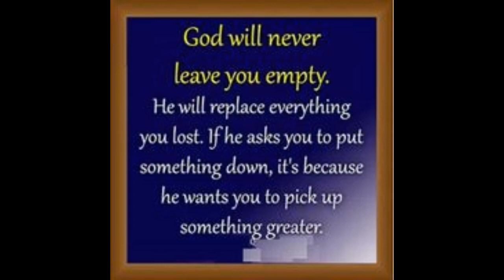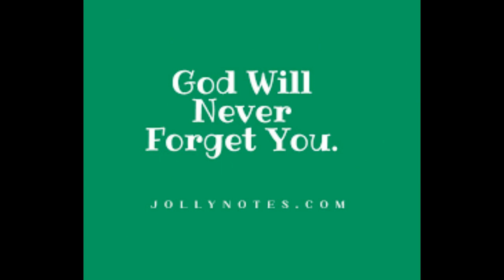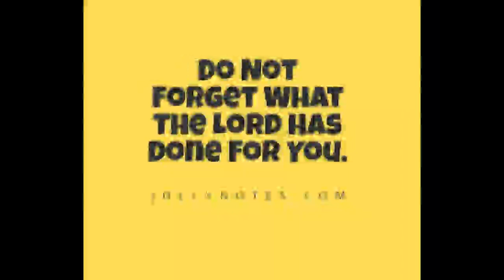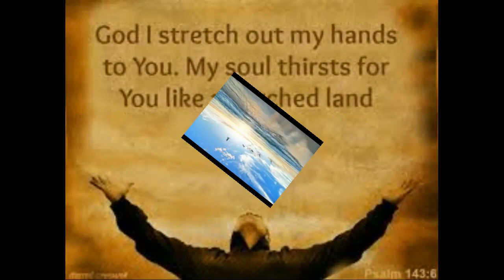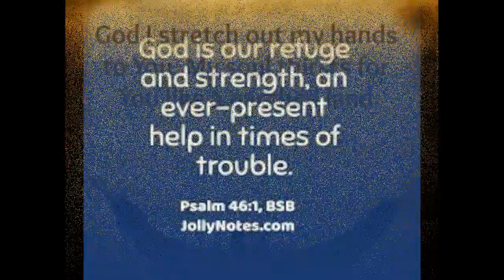your love for me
Horatio hinds. Your love for me.